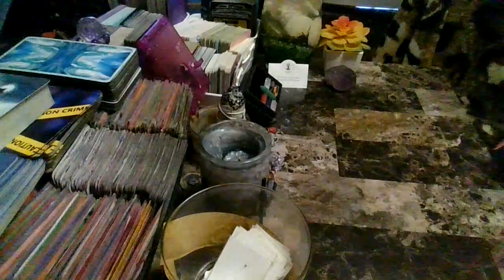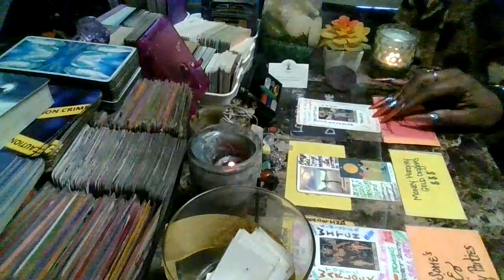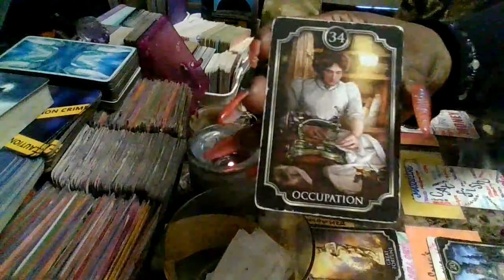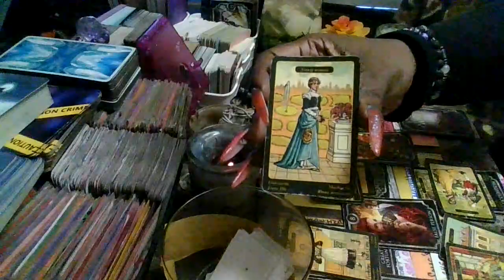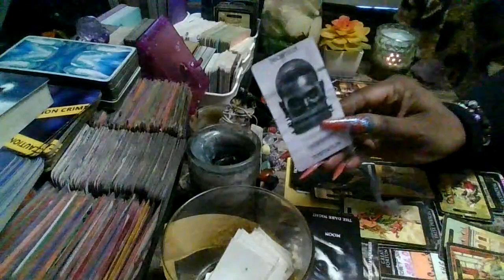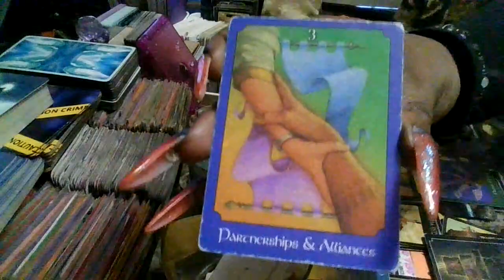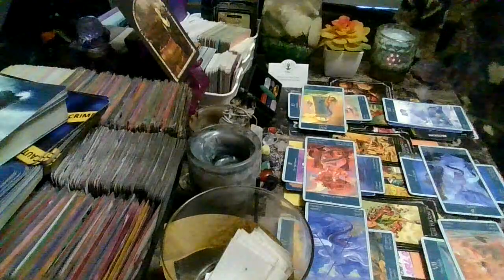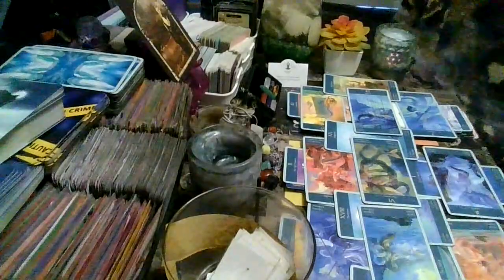Sudden Death In A Sex Ring Operation